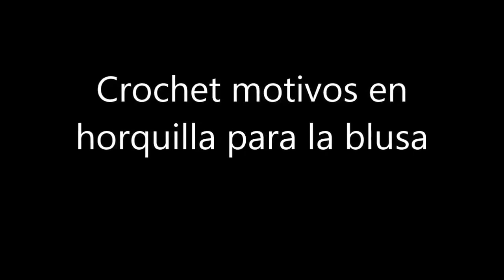Crochet blusa de verano en horquilla, los motivos Parte 1 - con Ruby Stedman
Facil De seguir instrucciones.